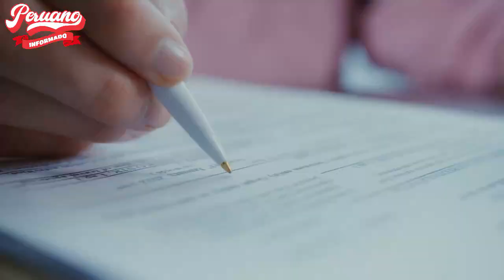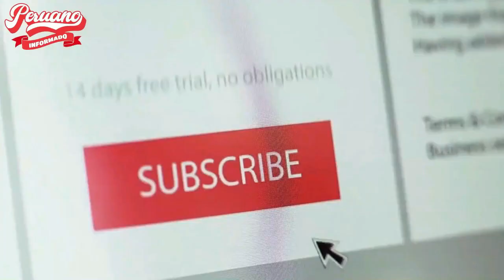WALDEMAR CERRÓN LE CERRÓ LA BOCA A CHIRINOS X COMPARAR A SU HERMANO CON MONTESINOS:"RESPETA MAFIOSA"